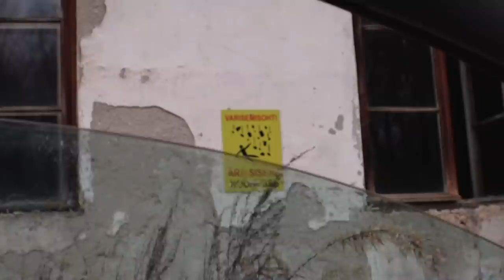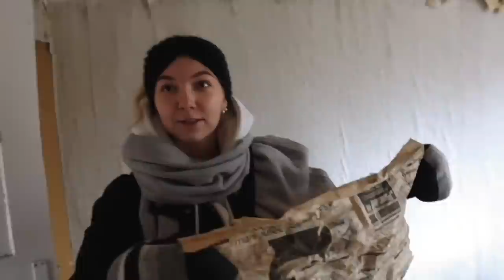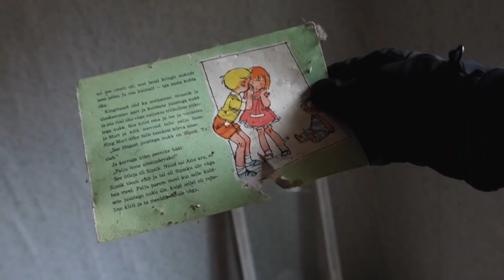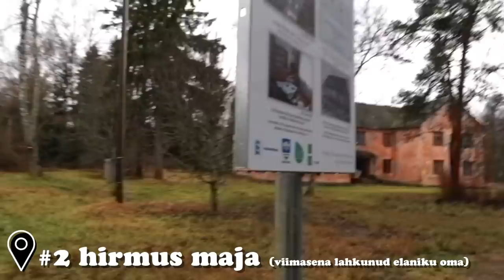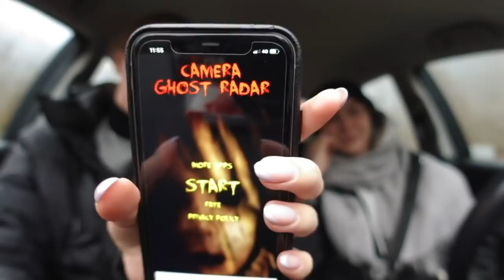ajakirjandustudengid otsivad kummitusi.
Kummituselausujaid (loe: mariat ja tema kursakaid Raunot ja Helenit) viis soov spooky seikluse järele seekord Rabasaarde! Andke märku, kas peaksime veel mõnda hirmsat kohta avastama minema ning vastake kindlasti ka Rauno päevaküsimusele!

- Maria